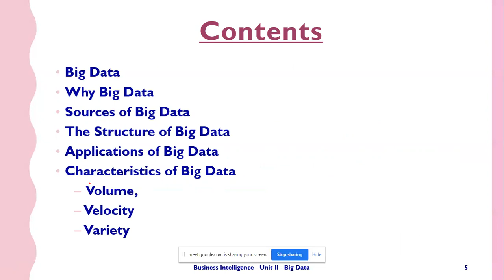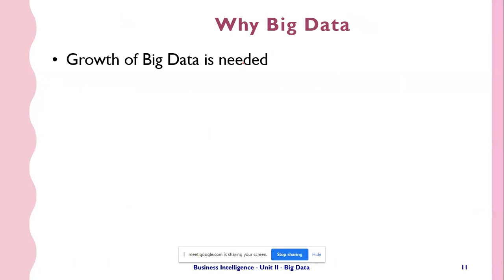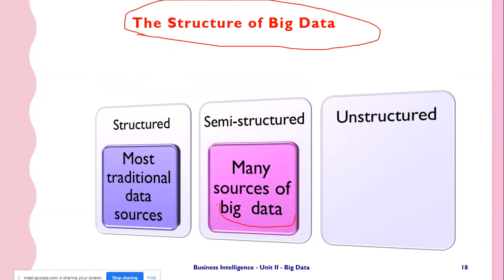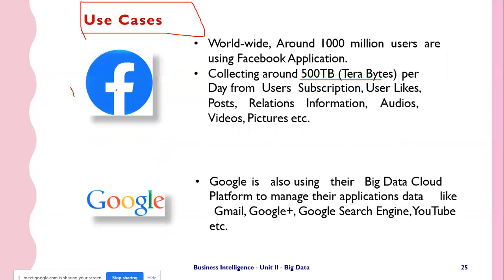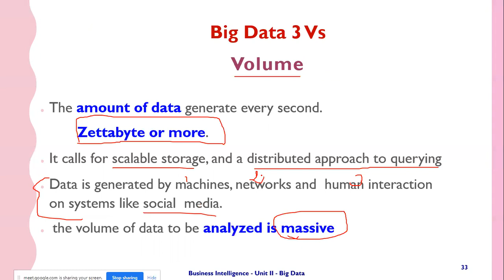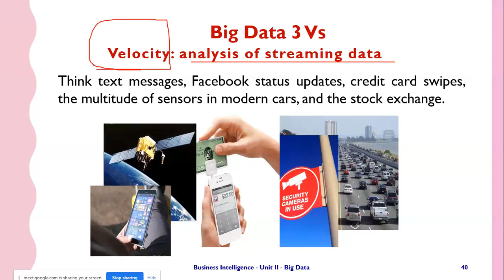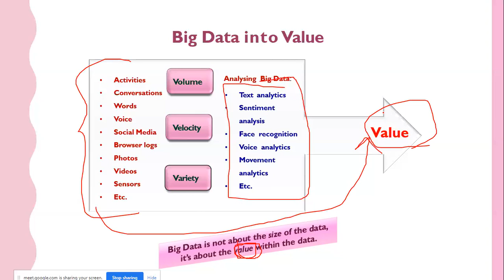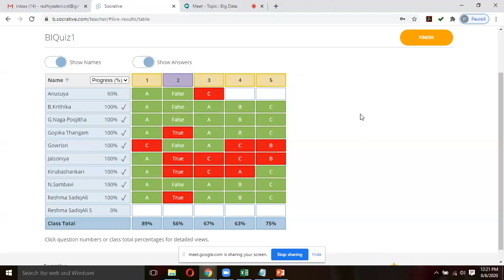BI - Unit II - Big Data